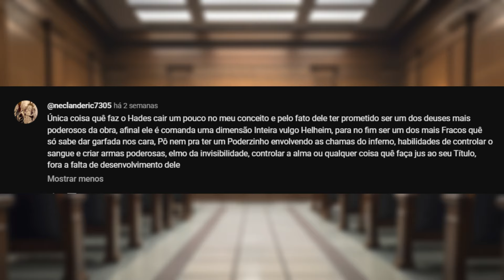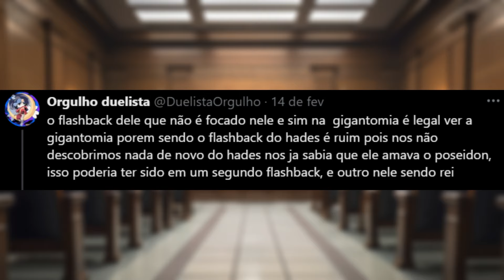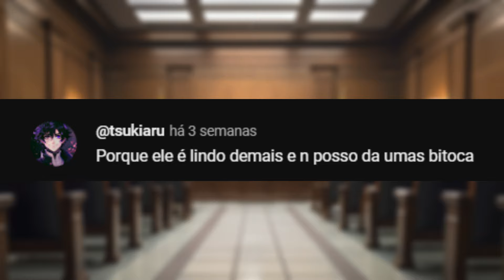DEFENDENDO PERSONAGENS - HADES SHUUMATSU NO VALKYRIE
senhoras e senhores, hoje eu estou aqui com meu cliente o rei do submundo Hades para defende-lo de inúmeras acusações infundadas, principalmente sobre os seus poderes e papel na obra, primeiramente eu lerei algumas acusações deixadas na aba comunidade e no twitter, afinal preciso saber como ele esta sendo atacado para defende-lo.

MINHAS NOVELS

link de mais uma historia minha com o meu mano vrok, o fabulas maleficas

ajude o canal comprando mangás de shuumatsu no valkyrie pelos links:
vol 1
vol 2
vol 3
vol 4
vol 5
vol 6
vol 7
vol 8